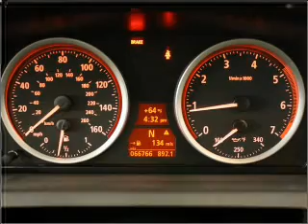2005 BMW 6 Series - Lynnwood WA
Year: 2005
Make: BMW
Model: 6 Series
Trim: 645Ci
Engine: 4.4 liter 8 cylinder 32 valve
Transmission: SMG
Color: Graphite
Mileage: 66766
Address:
21301 Hwy 99